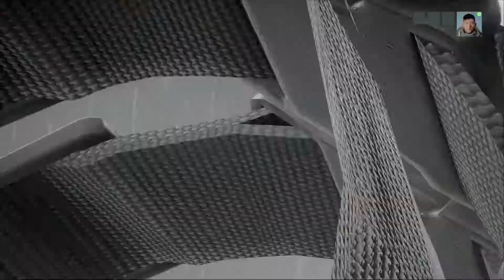Ghost Recon Breakpoint Beta Moments